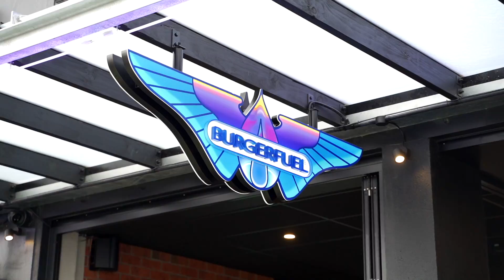Welcome store #61 - BurgerFuel Dunedin!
BurgerFuel Dunedin has opened on Great King Street and is the 61st store for this NZ burger brand.